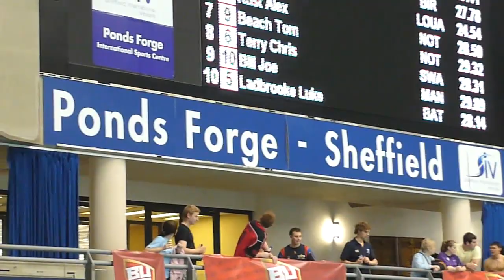Liam Tancock heats 50m BK BUCS sc November 2009